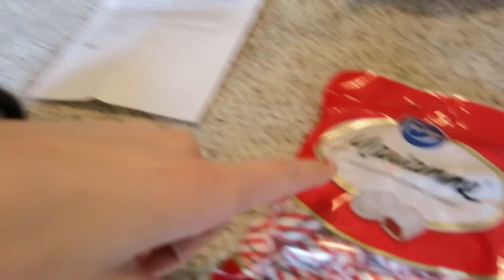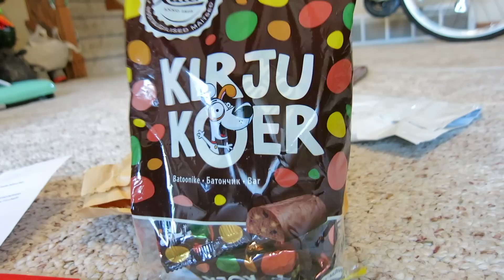BIG ANNOUNCEMENT!!!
DELIVERY VIDEO!

DevonRobertsFamily!!